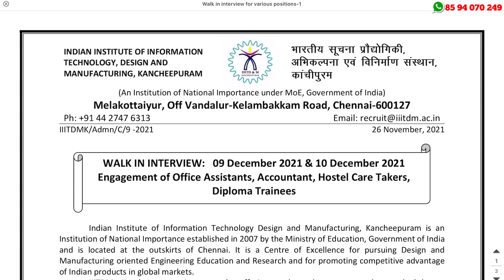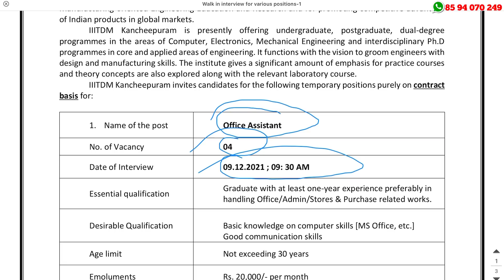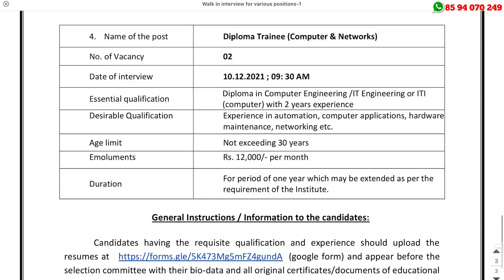പരീക്ഷ ഇല്ലാതെ ഇന്റര്‍വ്യൂ - Office Assistant, Accountant തുടങ്ങിയ ജോലികള്‍ - IIITDM Recruitment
IIITDM Recruitment 2021 – Apply Walk in Interview For Latest 9 Office Assistant, Accountant, Hostel Caretaker, Diploma Trainee (Computer & Networks) Vacancies